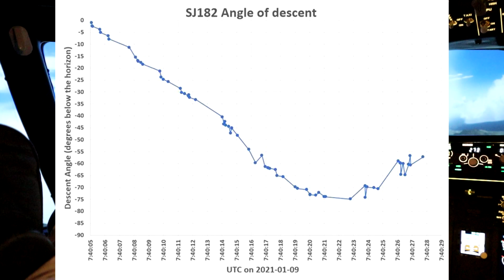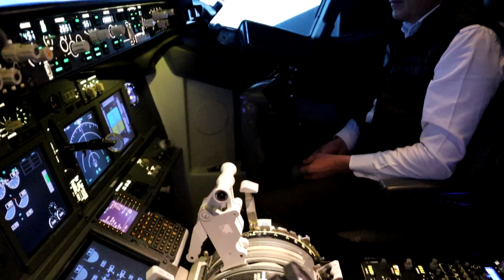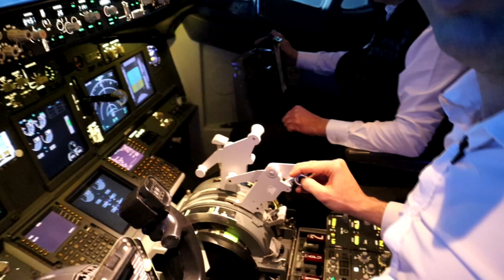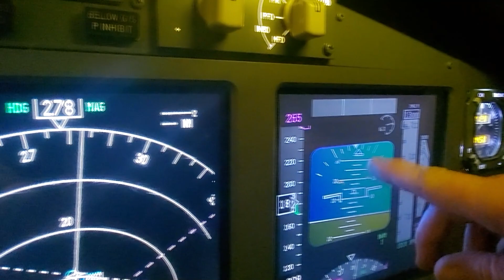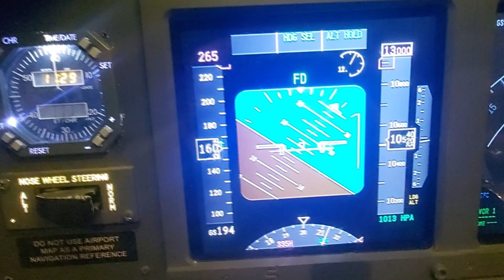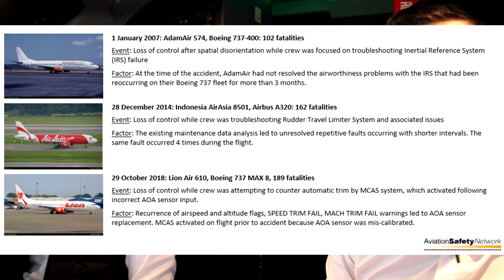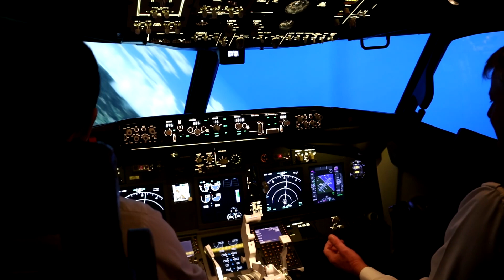Crash du Boeing 737 de Sriwijaya Air : explication du rapport d'enquête en simulateur de vol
L'Indonésie a publié son premier rapport d'enquête suite au crash d'un Boeing 737 de la compagnie Sriwijaya Air, le vol SJ182, et les causes sont donc partiellement connues. L'accident serait lié à la baisse de la puissance du moteur gauche en raison de la réduction d'une seule manette des gaz, l'autothrottle. S'en suit une dissymétrie dans la poussée provoquant un basculement de l'avion non rattrapé par les pilotes. L'enquête sur le crash de Sriwijaya n'est pas encore terminée, mais ces premiers éléments confirment les hypothèses avancées et les informations obtenues en sources ouvertes.
Merci à Flight Sensations qui nous a permis de réaliser ce tournage, plus d'informations